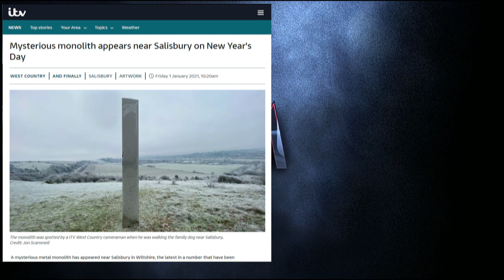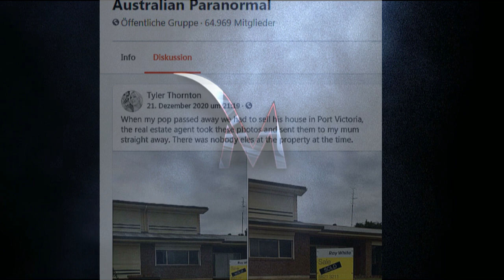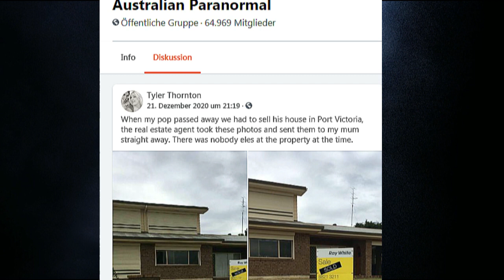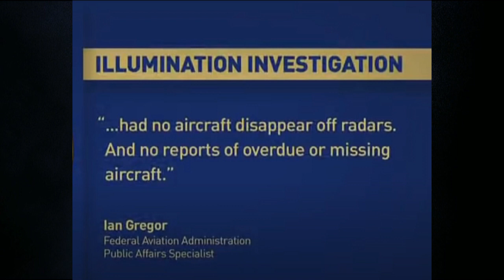Mystery Kurzmeldungen #1 / 2021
Bericht von ABC7 News